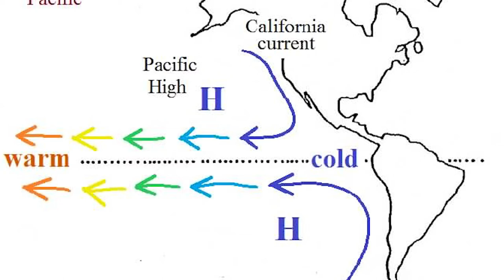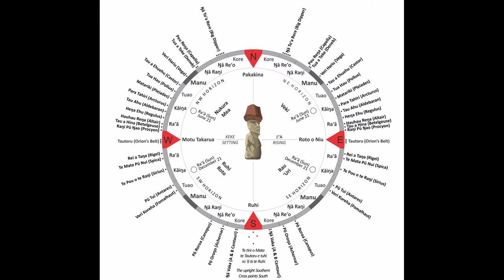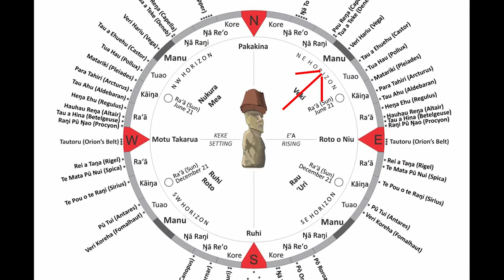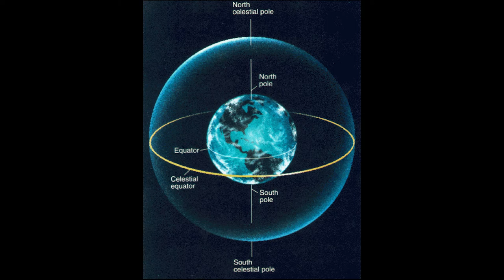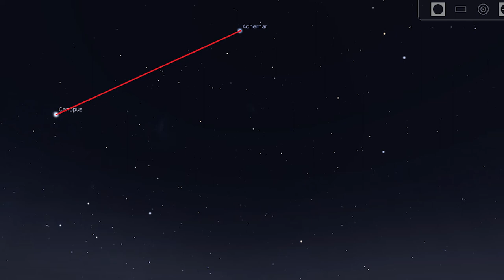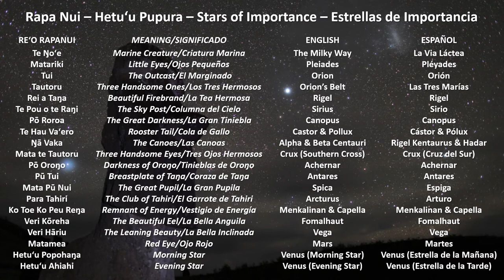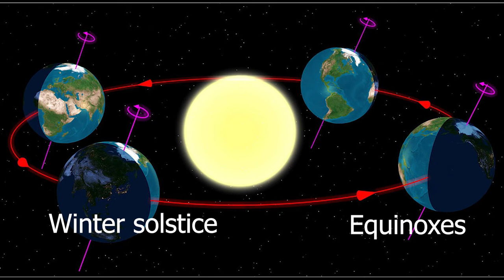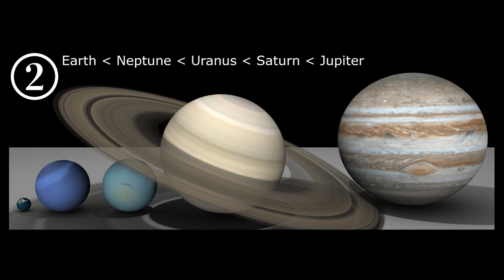How the Polynesians found, and flourished in Easter Island, using the Stars.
For many centuries people have marveled at the advanced navigation skills of the Polynesian people group who colonized a larger area than any other people group. They eventually made  and going as far as Easter island, and once there they flourished forming an incredible society and carving massive stone Statues. For centuries the mystery has been hidden but many have overlooked the connection between the people and the Starry skies. In this presentation Marc Shields takes you through the secrets of celestial navigation and reveals many of the hidden secrets of the connection between the people and the stars.

To find out more about Polynesians navigation check out the original modern pioneers